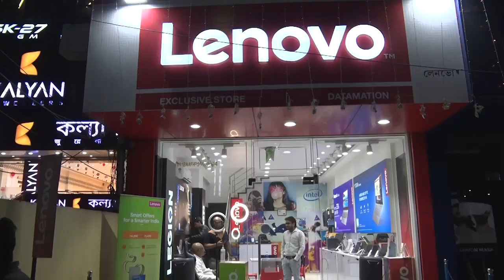কলিয়াবৰত ভয়ংকৰ পথ দুৰ্ঘটনা থিতাতে নিহত এজন